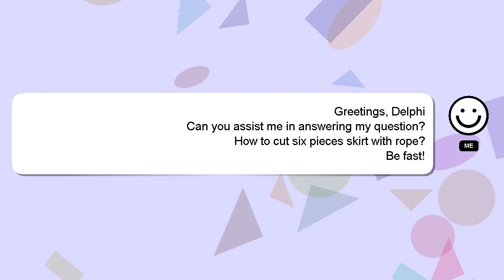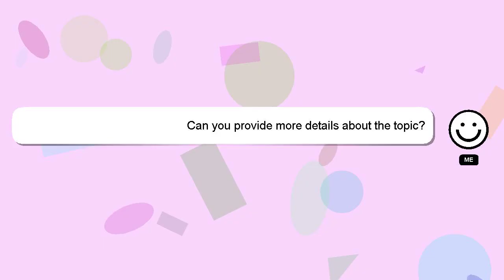How to cut six pieces skirt with rope?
A little intro about me, Hello, I am Delphi. Let me help you get the answers you need to your questions. - How to cut six pieces skirt with rope?

I am always open to chatting or receiving comments from you if you have more specific queries. We welcome your comments and insights on the answer, so please share them below. Your answer will be acknowledged and appreciated, and I will 'heart' it as a sign of gratitude.

*2 What we are experimenting :*